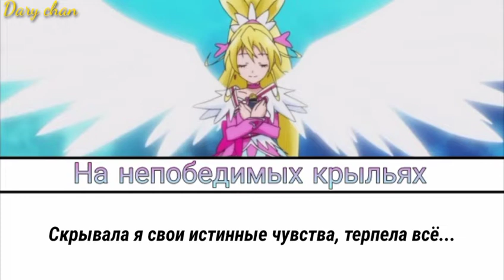Tomoyo Kurosawa - With untiring wings (russian lyrics) Doki Doki! Precure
очередная песня из доки доки о существовании которой знает полтора человека... ну классная же, правда

все, с доки доки перерыв, хах) надо б и другие сезоны попереводить разнообразия ради хах (есть пожелания?)